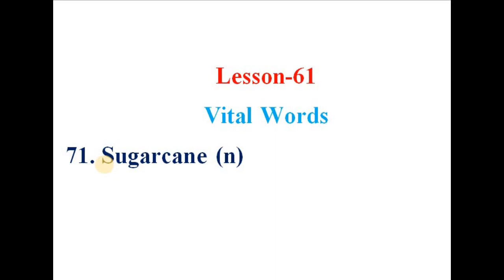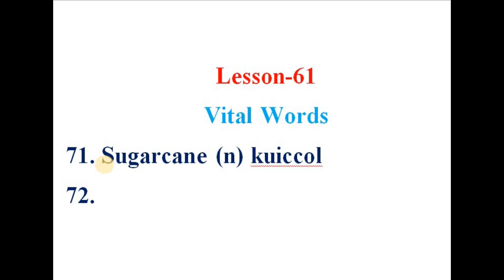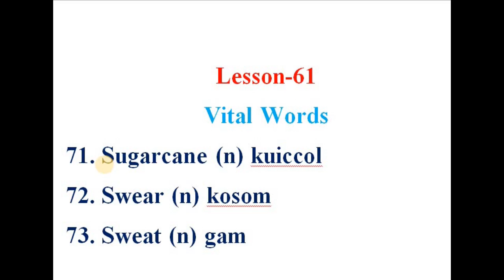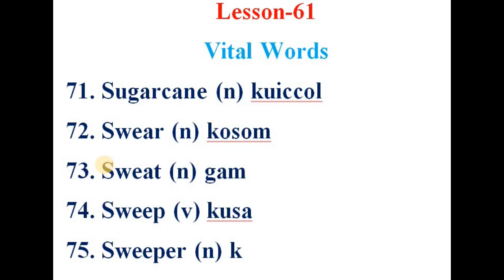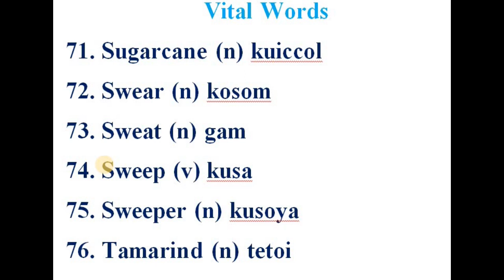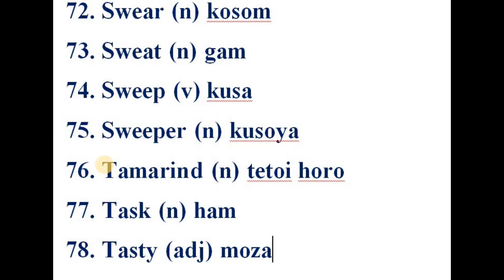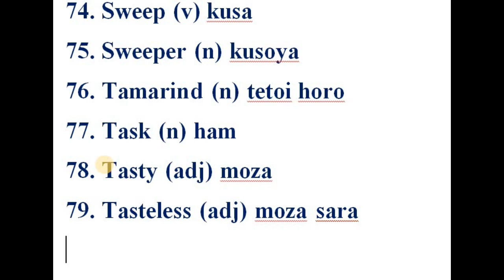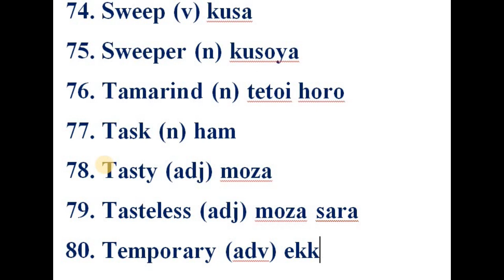Rohingya English Lesson-61 Vital Word for future lesson by Zabber G. miah